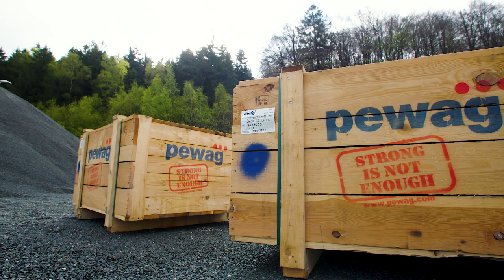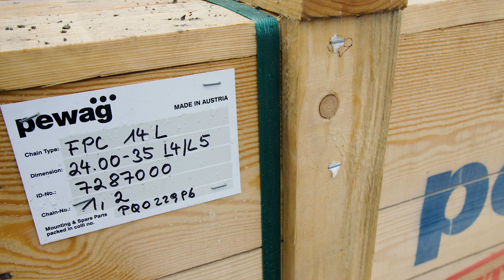Flanc Protection Chain - Installation and Use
Watch our newest product in action - the pewag flanc protection chain - to protect your tires against damage from all sides